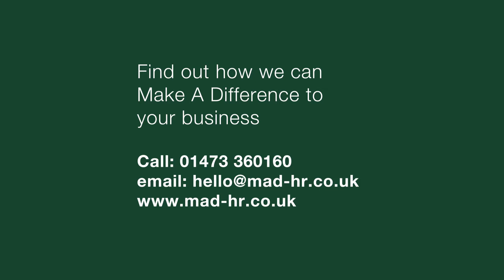How can MAD-HR support your business?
MAD-HR, as you'll find out yourself, offer a 360 degree solution to all aspects of HR.

It's one of the wonderful things about them, so from the toolkit to the training to the ad hoc support - there really isn't a facet of HR that they can’t or don't deal with.

The team's got a great depth throughout and as our business continues to grow they're going to be able to continue to offer us more and more support.